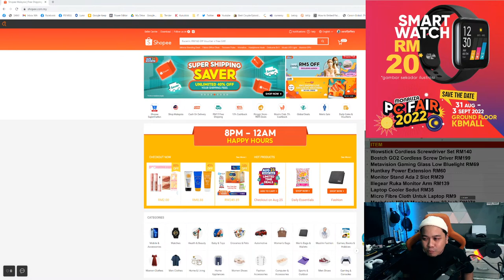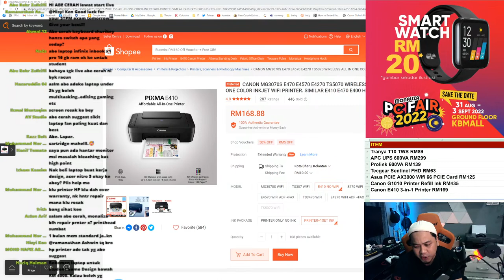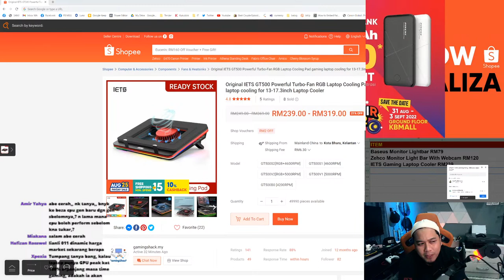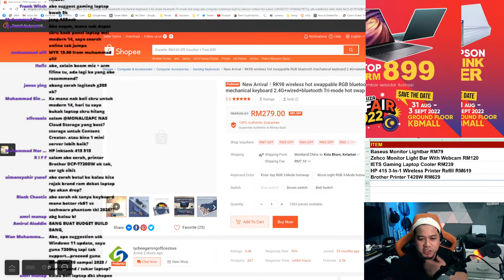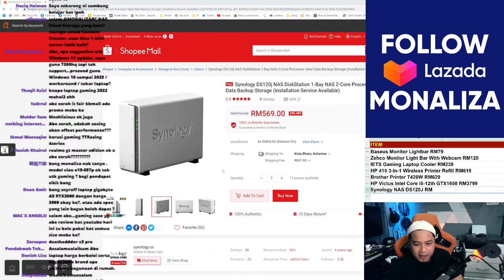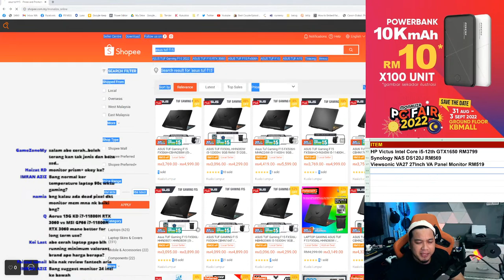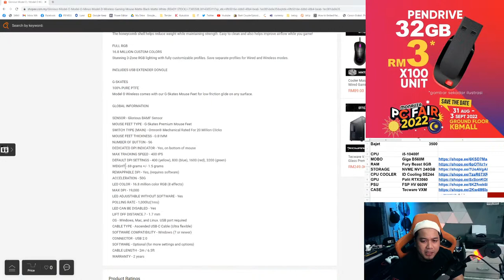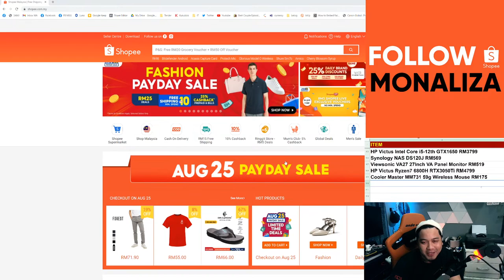Laptop Hantar Warranty Dapat Semula,Jom Sembang!